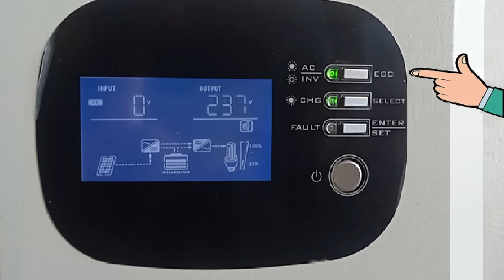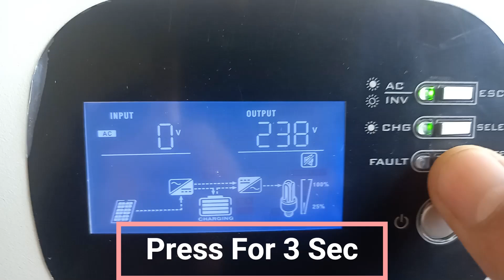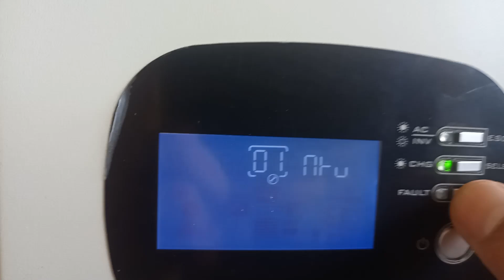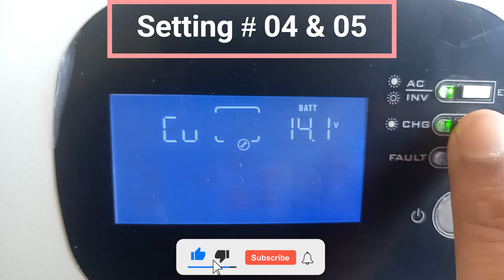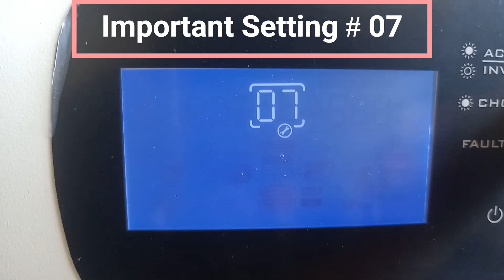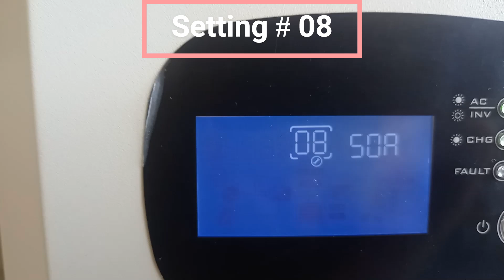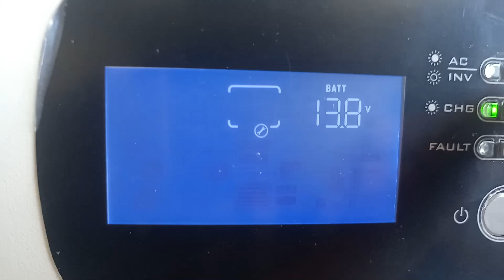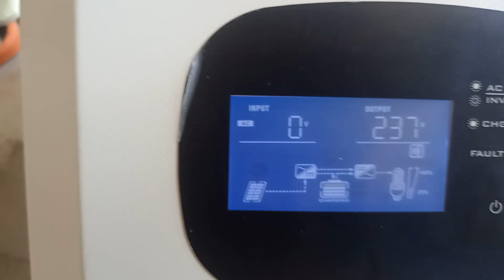INVEREX XTRON X1200 BUILT-IN 50A MPPT SOLAR CHARGER UPS | TechHub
INVEREX X-1200 Details Of Complete 14 Settings